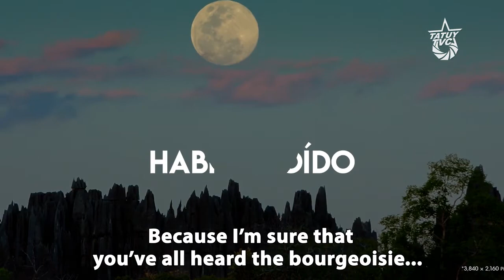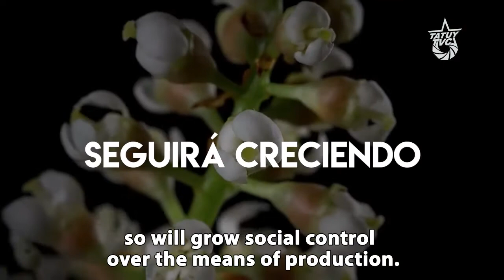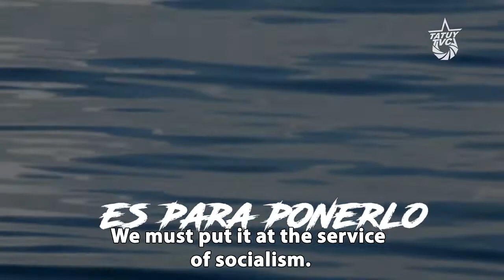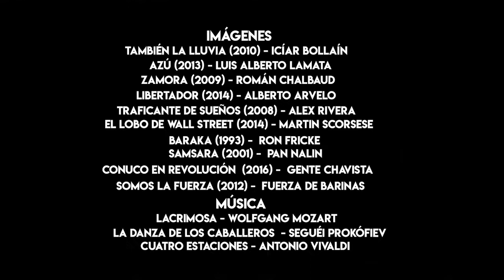Chavez the Radical XI: The Hegemony of Social Property Must Prevail (English subtitles)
Defenders of capitalism use fear tactics to convince people that socialism will hurt them. Corporate media outlets grimly warn that domineering socialist bureaucrats will snatch homes, confiscate possessions, and restrain innovation and technological progress. In Chávez The Radical XI, President Chávez exposes the falsehood of these claims and explains that socialism will bring common ownership over the means of production - not people’s personal possessions - and that socialism seeks to create non-exploitative work relations.

The heart of capitalism is exploitation by private property owners, Chávez explains. The essential inputs necessary to produce all wealth – land, machines, and technological know-how – are controlled by a small, ultra-rich group of owners. Just as slave masters accumulate the wealth produced by their slaves, capitalists confiscate the wealth produced by laborers using their land and machines. They sell the product for more than the wages they pay, converting workers into semi-slaves. To acquire more land, capitalists use armies to massacre and forcibly remove people. In Venezuela, Chávez says, lands stolen from indigenous peoples have been passed through generations of oligarchs and remain in the hands of those who lead the Venezuelan opposition today.

Social property does not mean the confiscation of all possessions, as the capitalist media outlets claim; it means that land, machines, and technological know-how are democratically managed and available to all. It means that those who produce wealth have a right to that wealth, rather than seeing it extracted by owners, and that contributions to the common good are democratically managed and invested for the good of all. Chávez emphasizes that machines and other new technologies should be embraced, but never at the expense of people’s well-being. The benefits of new technologies should accrue to all rather than to a few rich owners. He quotes Simón Rodríguez, the renown educator and influential tutor of the independence leader Simon Bolívar, who stated that material progress was not worth turning people into tools.

Replacing private property with social property is at the heart of the Bolivarian Revolution and is especially relevant to the constituent assembly that is currently rewriting Venezuela’s constitution. The last time constitutional revisions were proposed, in 2007, private media outlets bombarded the public with false claims that the government would take away their possessions. The proposed revisions were later defeated at the polls. The current constitutional rewrite will also have to be approved in a nation-wide vote, so it is essential to communicate Chávez’s message that a more just system of social property must replace the oppressive and unnatural system of private property.